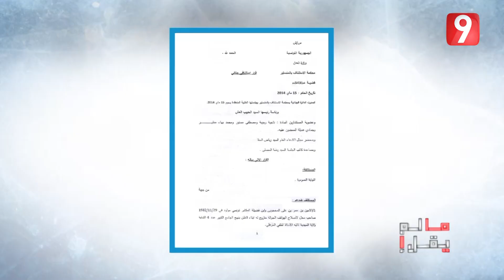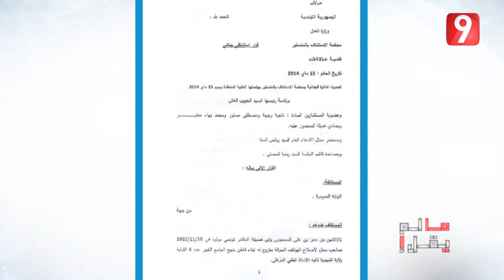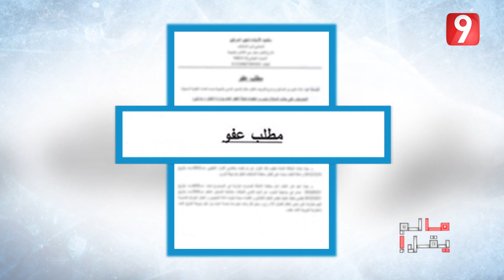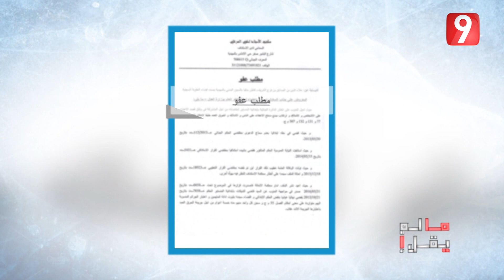Ma lam yokal | سجين الثورة ..